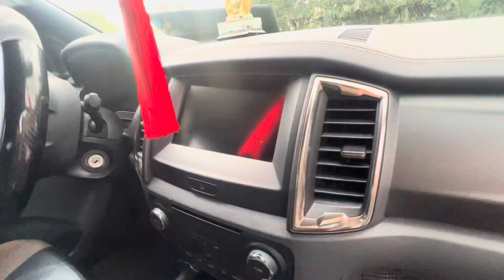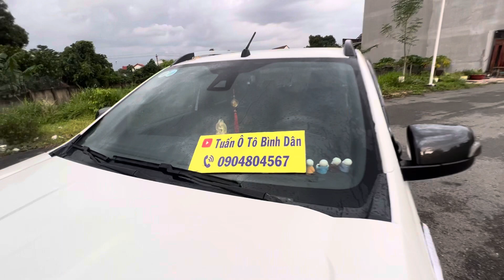-bán tải for ranger fom 2016 zin từ a-z bản đặc biệt 3.2 2 cầu điện alo:0904804567